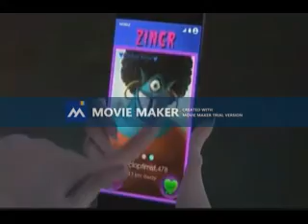HBO LatinAmerican VS USA Bumper channels